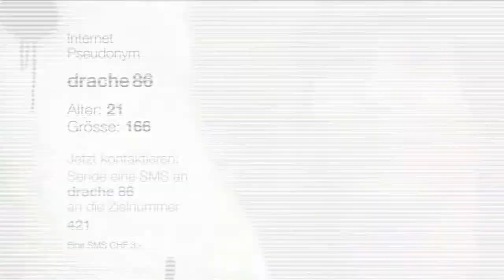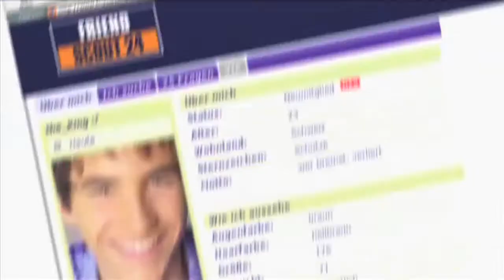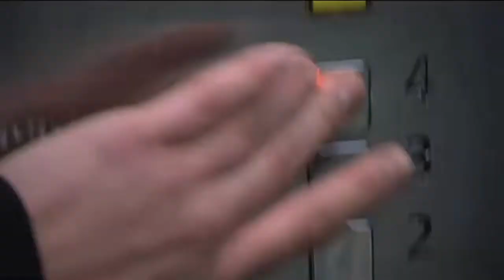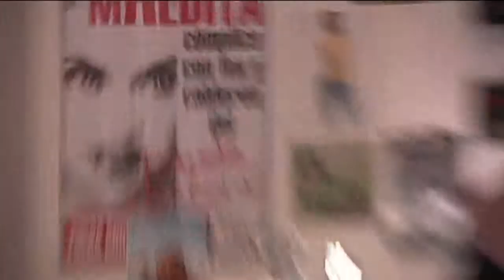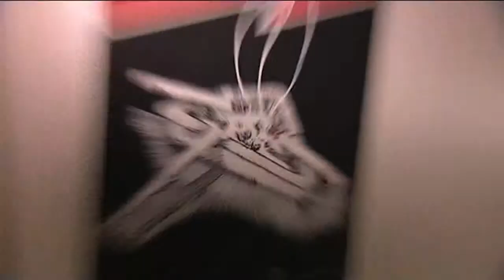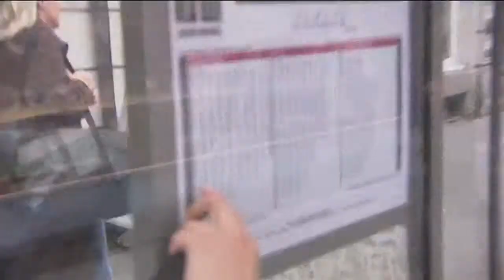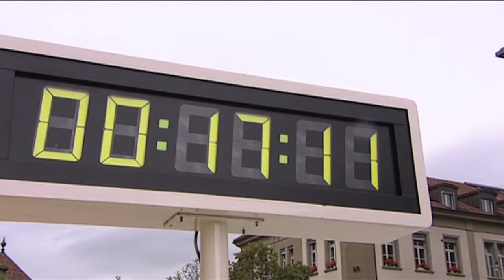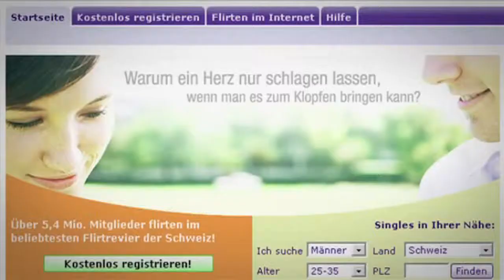joya rennt S08E01/24 - Bern (2007)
Sat1 Schweiz  l  Host: Sheryll Lehmann  l  Director & Editor:
Rogelio Perez  l  Producer: Chris Hanselmann, FaroTV
Kamera: Jonas Furrer (Beta IMX)  l 19'36"